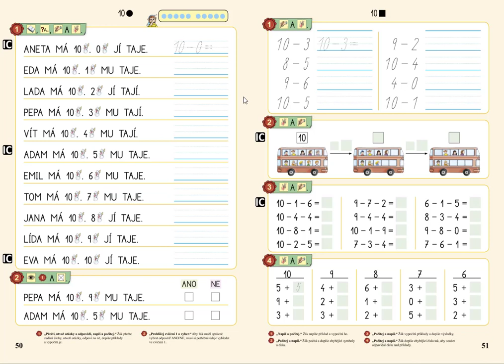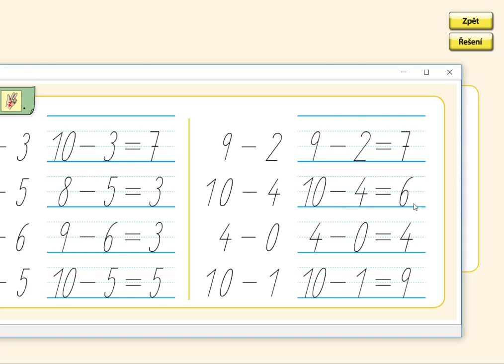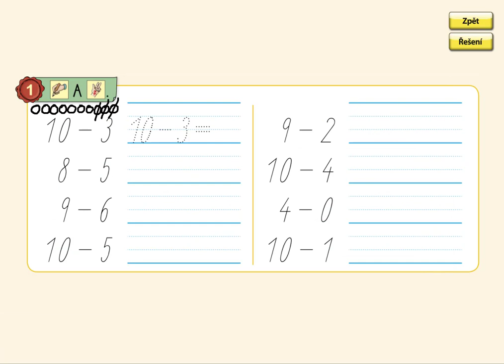Písemné počítání, MATÝSKOVA MATEMATIKA 2. DÍL - POČÍTÁME DO DESETI, str. 51, cv.1